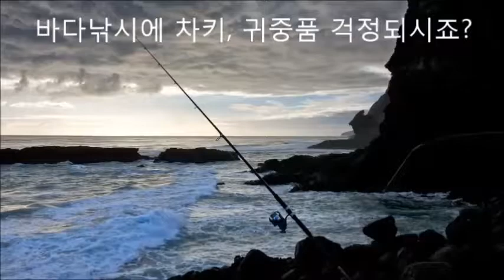올뉴모닝 낚시 캠핑에 필수 자동차 도어락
캠핑, 바다낚시, 민물낚시 즐길 때 귀중품, 차 키 어디에 두고 활동하세요?
야외활동을 하다 보면 누구나 귀중품, 차 키로 불편을 경험을 한적이 있을 겁니다.
이러한 고민을 말끔히 해결한 자동차도어락 키프리터치는 안전하고 편리한 자동차 생활을 약속합니다. 차 안에 자동차 열쇠를 두고 내리는 경우를 비롯해서 야외활동을 할 때 보관과 분실의 걱정이 없습니다. 한대의 차량을 가족 또는 여러 명이 이용하는 카쉐어링 할 때 아직도 만나서 차 키, 리모컨을 건네주세요? 이제는 기다리거나 연락을 취해야 할 불편함 없이 비밀번호를 이용해서 차량에 탑승할 수 있습니다. 자동차 이용자라면 누구나 꿈꾸는 간편하고 편리한 제품입니다.
자동차도어락 키프리터치는 2010년부터 일본을 시작으로 미국, 캐나다, 러시아, 그리스 등 전세계로 수출하는 자동차도어락 입니다. KBS, SBS, MBN, Arirang TV, 더벙커, 더레이서에 소개된 제품으로 높은 신뢰성을 자랑합니다.